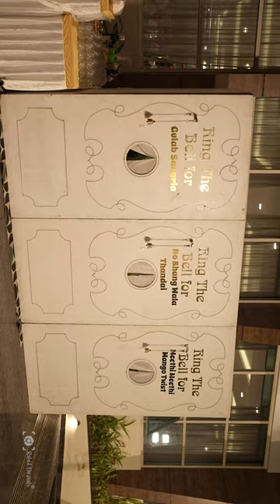Abhishek & Varsha | Wedding Cinematic Mayra Reel | 4k | 2024 | RD | Rahul Digitals